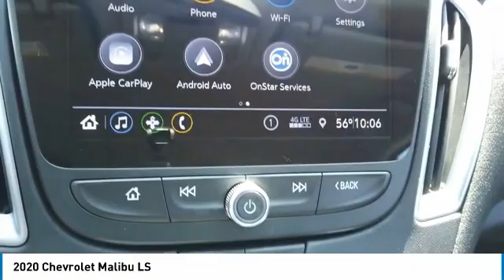2020 Chevrolet Malibu V20620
2020 CHEVROLET MALIBU Villa Park, IL
Stock# V20620

Castle Chevrolet
400 E Roosevelt Road

Delivers 36 Highway MPG and 29 City MPG! This Chevrolet Malibu delivers a Turbocharged Gas I4 1.5L/91 engine powering this Automatic transmission.

Come in for a quick visit at Castle Chevrolet, 400 E Roosevelt Rd, Villa Park, IL 60181 to claim your Chevrolet Malibu!